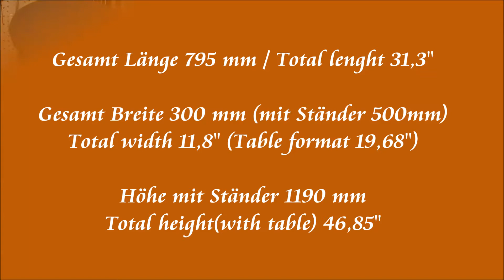Die Hegner Multicut 3 -mit 635 mm Ausladung meine größte Dekupiersäge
Da diese Hegner_Multicut 3 in manch meiner Videos die Neugier der Zuschauer erweckte, wollte ich diese auch kurz vorstellen
Mit ihrer großen Durchgangslänge von 635 mm läßt die Hegner_Dekupiersäge Multicut 3 meine meist daneben stehende Excalibur EX-21 CE recht klein erscheinen.

Anbei wie ich mit dieser Dekupiersäge auch Querschnitte vollbringe "Querschnitt an der Dekupiersäge, Sägen auf Zug"